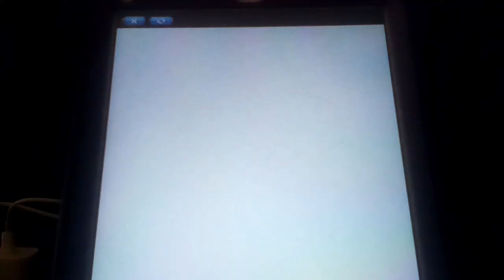Let's Play Unison League Part 3:New Event & Showing My Gear And Monsters